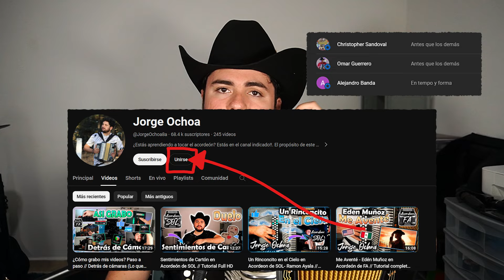Sentimientos de Cartón en Acordeón de FA // Tutorial Full HD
Si quieres aprender un poco mas de acordeon puedes ver también

00:00 Demostración
00:21 Presentación
01:24 Explicación Intro
06:59 Adornos
10:59 Final
11:23 Despedida